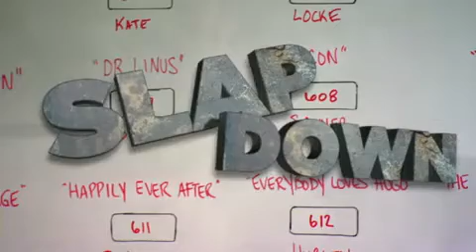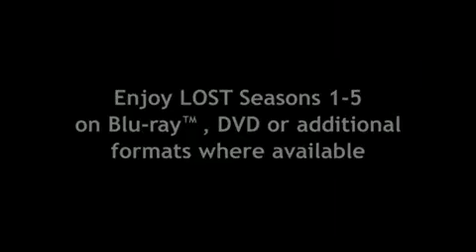Lost: Slapdown - Part 13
Rizzo the Rat and Bobo the Bear, from The Muppets, lead a group of Lost fans to the writers' office to demand some answers on plotlines for the show.